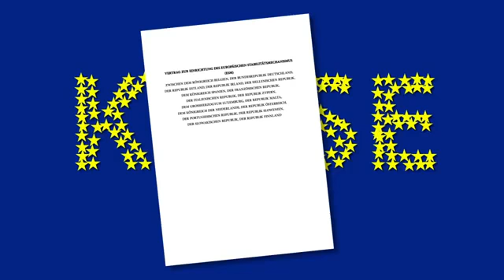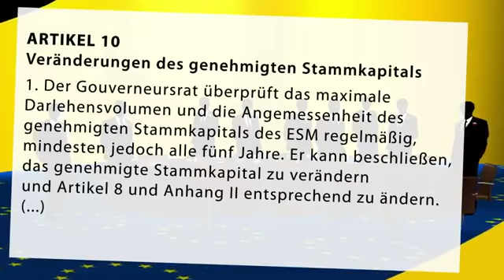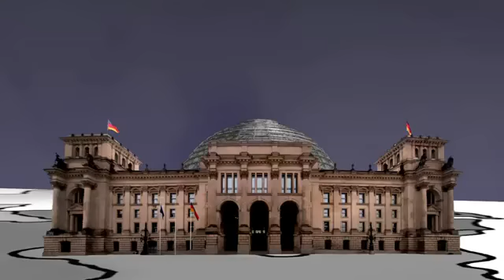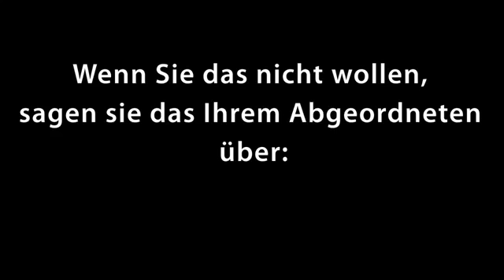ESM Diktat oder EU Schulden Vereinigung